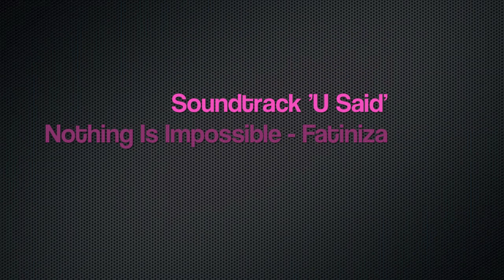PT 2 - Diving with Jumeirah Vittaveli in The Maldives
Day 3 & 4 with Jumeirah Vittaveli & Best Dives Maldives. Over these 2 days, I dived at 4 sites and had more great dives. More Reef Sharks, Sting Rays & Turtles are this time we got some great caves too. Some lovely drifts after some fast and furious starts. Even the Reef Hook got run out today!  Another short video montage of these 4 dives highlights the following sites.
Vadhoo Corner & Vadhoo Caves
Kandaali Faru
Boli South Corner
Velassaru Caves

Thanks a million to Best Dives and my guides and host there: Eric, Andy and Razy.

Soundtrack 'U Said' by Fatiniza, Nothing is Impossible. iTunes and Amazon MP3